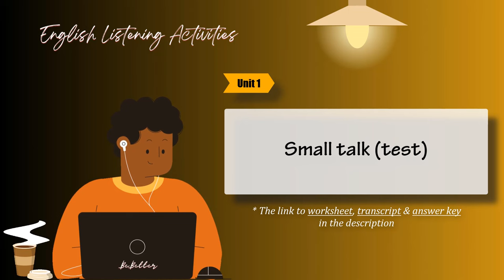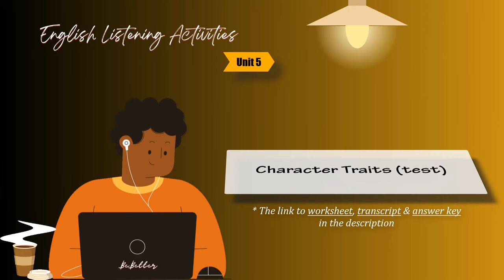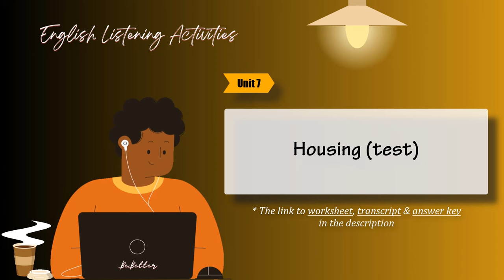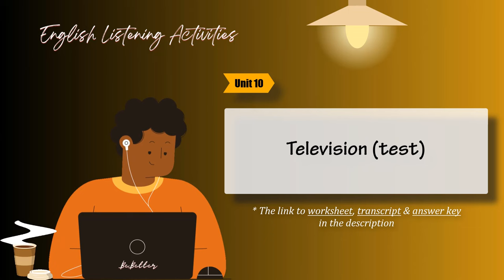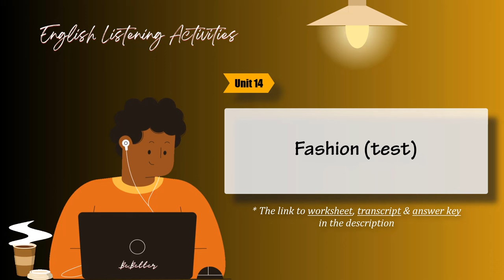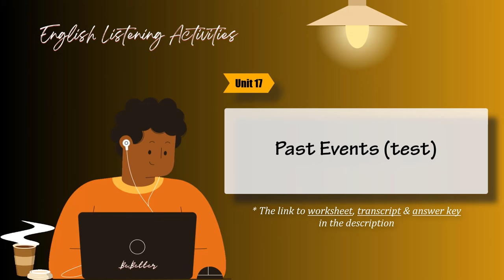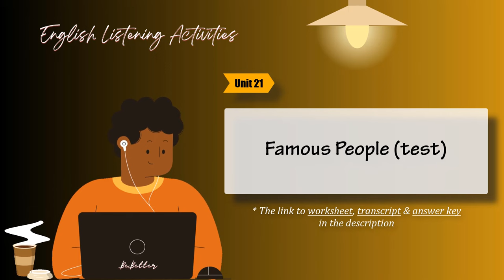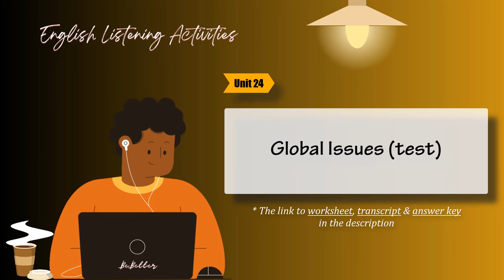📝 English Listening Activities | #40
ENGLISH LISTENING ACTIVITIES bao gồm các BÀI TẬP luyện nghe được sắp xếp theo mức độ từ dễ đến khó, giúp các bạn mới quen dần và cải thiện khả năng nghe từ từ, tránh tình huống nghe phải bài nghe quá sức ngay từ ban đầu, dẫn đến nản chí. Nội dung nghe đa phần là những chủ đề gần gũi với cuộc sống. Người học có thể luyện nghe mỗi ngày mà không cảm thấy khô khan.
00:00 Unit 1: Small talk (test)
02:23 Unit 2: Part-time jobs (test)
05:07 Unit 3: Successful businesses (test)
07:55 Unit 4: Gadgets and machines (test)
11:33 Unit 5: Character Traits (test)
14:54 Unit 6: Cooking (test)
18:33 Unit 7: Housing (test)
21:34 Unit 8: Apartment problems (test)
24:35 Unit 9: Friendship (test)
27:19 Unit 10: Television (test)
30:46 Unit 11: Cities (test)
33:22 Unit 12: Urban life (test)
35:54 Unit 13: Special Days (test)
39:09 Unit 14: Fashion (test)
41:56 Unit 15: Preferences (test)
44:52 Unit 16: Phone Messages (test)
48:21 Unit 17: Past Events (test)
50:59 Unit 18: Vacations (test)
53:25 Unit 19: The News (test)
55:56 Unit 20: Opinions (test)
59:15 Unit 21: Famous People (test)
01:01:58 Unit 22: Food and Nutrition (test)
01:05:19 Unit 23: Predicaments (test)
01:07:21 Unit 24: Global Issues (test)
Cre: Expanding Tactics for Listening